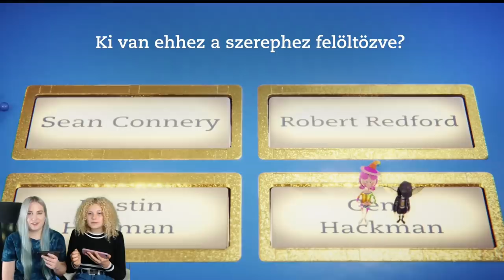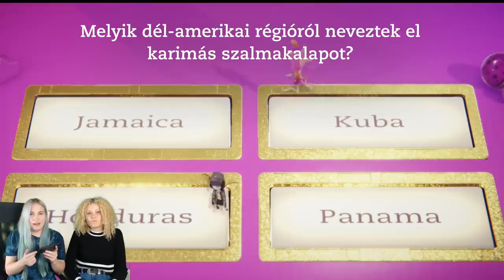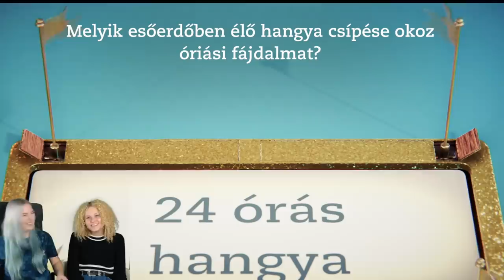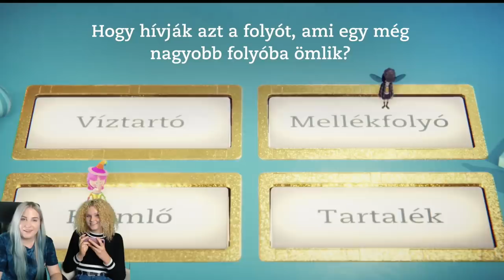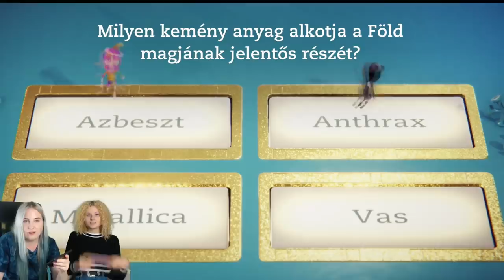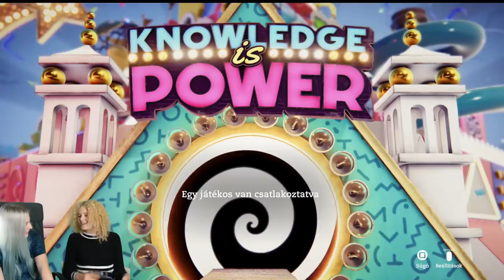QUIZ PÁRBAJ MARISSAL avagy életem első gameplay videója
A mai alkalommal életem első gamaplay videóját töltöm fel, ami egy quiz párbaj Marissal! Ezt egyébként hajnali 1-kor vettünk fel, szóval az agyam nem igazaán funkcionált, előre is bocsi!